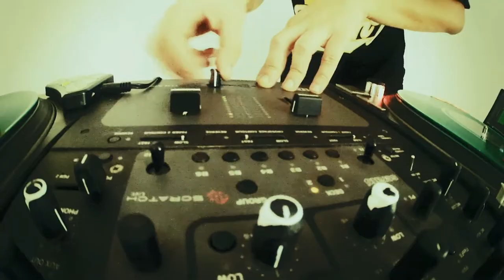Red Bull Thre3style / Spain Final 2013 (Uncensored)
TRACKLIST:
01. Intro Plan-B
02. House Of Pain: Jump Around
03: Skrillex: Reptile's Theme
04: Limp Bizkit: Break Stuff (Acapella)
05: The Verve: Bitter Sweet Symphony
06: Fat Boy Slim: Right Here, Right Now (Acapella)
07: Ding Dong: Bad Man Forward /Acapella
07. Just Blaze & Baauer: Higher
08. Dead Prez: Hip-Hop (Acapella)
09. Bloodhound Gang: Fire Water Burn
10. Too Kool Kris: The Roof Is On Fire (Acapella)
11. Coal Chamber: Sway
12. Eiffel 65: Blue (Skillz Dubstep Remix)
13. Kill The Noise: Jump Ya Body
14. Offspring: Pretty Fly (Acapella)
15. Christmas Melody Dicer Version
16. Wiz- Khalifa: Black & Yellow
17: Knife Party: Bonfire
18: Damian Marley: Welcome 2 Jamrock (Acapella)
19: Freestylers: Painkiller (Acapella)
20: RATM: Bulls Gone Ratchet (Styles & Complete Remix)
21: Ramones: Blitzkrieg Bop (Acapella)
22: Krs-One: Sound Of The Police
23: Macklemore: Thrift Shop (Instrumental)
24: Willie Colón & Rubén Blades: Maria
25: Major Lazer: Watch Out (Bumaye)
26: Nu-Schooz: I Can't Wait
27: Bingo Players: Rattle
28: Carly Rae Jepsen: Call Me (Acapella)
30. Duck Sauce: It's You
31: Max Romeo: I Chase The Devil
32: Knife Party: Power Glove
33: Reel 2 Reel: I Like 2 Move It (Acapella)
34: Tommy Trash: Sex, Drugs & Rock'n Roll
35: Skrillex: Rock'n' Roll (Will Take You To The Mountain)
36: Tag Team: Whoomp There It Is (Acapella)
37: Gary Glitter: Rock'n'Roll (Part.II)
38: Daft Punk: Technologic (Acapella)
39: Miles Dyson: Intro
40: Jay-Z: Hizzo (Acapella)